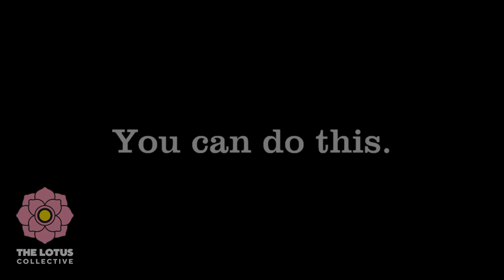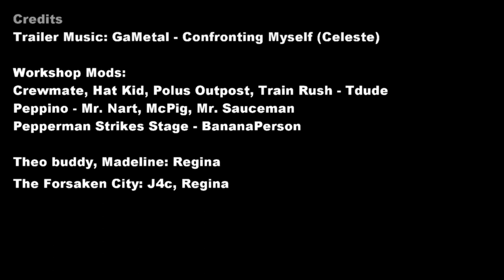Madeline - Celeste - Rivals of Aether Workshop Trailer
youtube description:
Madeline joins Rivals of Aether workshop! This mod represents the agile nature of Madeline's treacherous journey up Celeste, focusing on giving her an 8-way air dash just like the game! Additionally, she's learned some tricks from her trip to Towerfall, gaining access to some clever archery to round her out. We also can't forget about Badeline! Madeline's darker half, foe turned friend, this ally adds some serious power to the table!